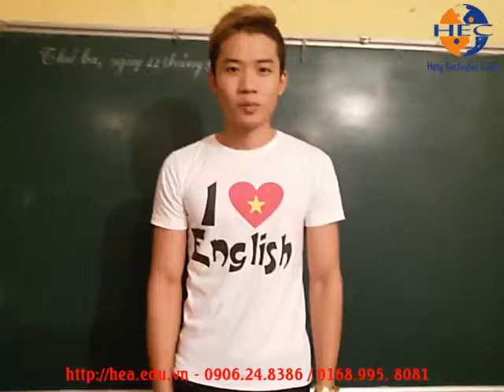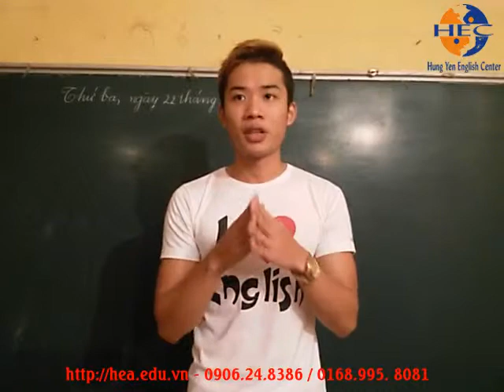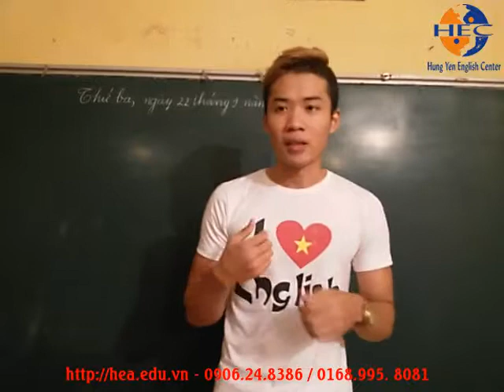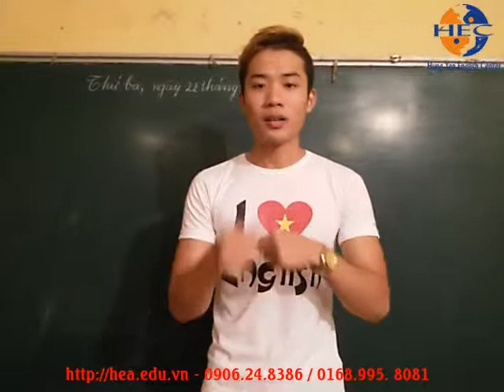Học tiếng Anh tại Hưng Yên 0906.24.8386 / 0168.995.8081 - Trọng thuyết trình tiếng Anh